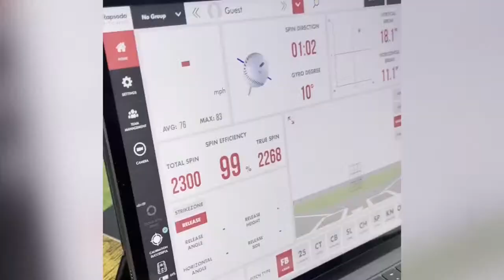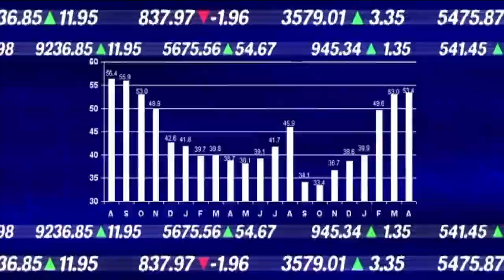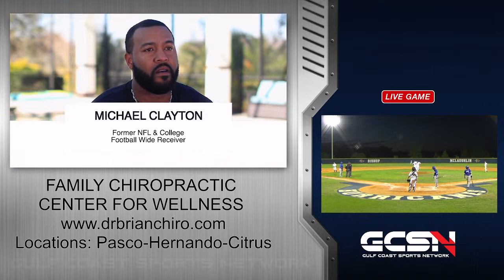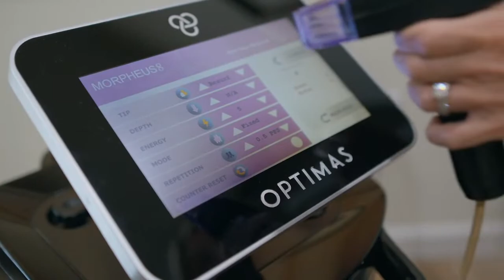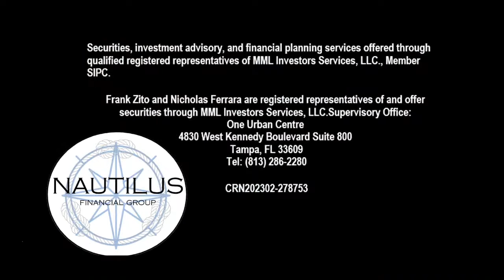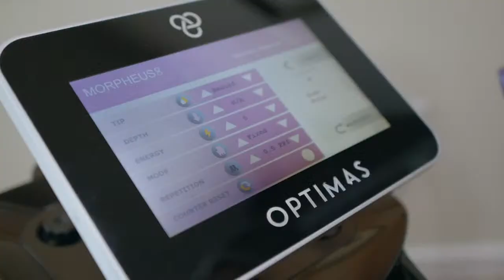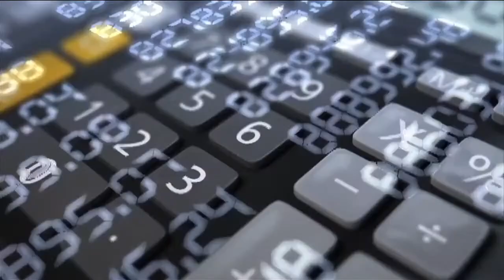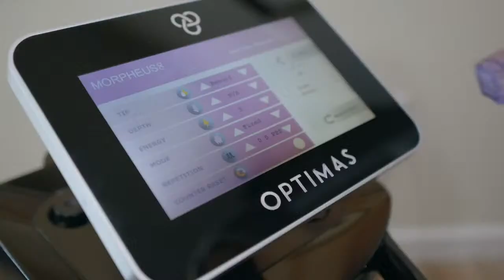HS Baseball: IMG Academy vs Bishop McLaughlin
Gulf Coast Sports Network is proud to present this free & live broadcast of high school baseball for the 2024 season. Tonight we have great action ahead with our featured match-up of IMG Academy- Gold vs Bishop McLaughlin. Broadcast start time is estimated for 6:45p.

Subscribing and following our pages goes a long way in helping us offset our broadcast costs so that we can continue to cover high school & middle school athletics as well as local community events.

The Gulf Coast Sports Network is a registered non-profit media company and fully staffed and operated with volunteers.